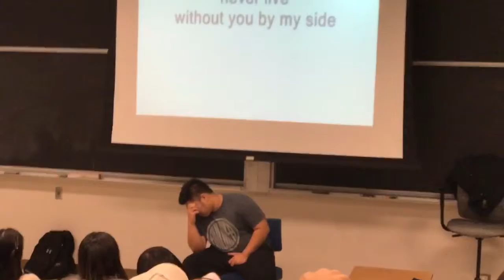UC Davis JASS Lip SYNC SEAN DELA PENA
UC Davis Lip Sync Battle 2016